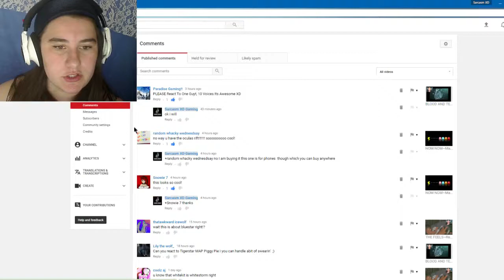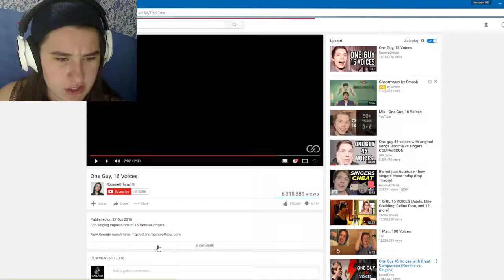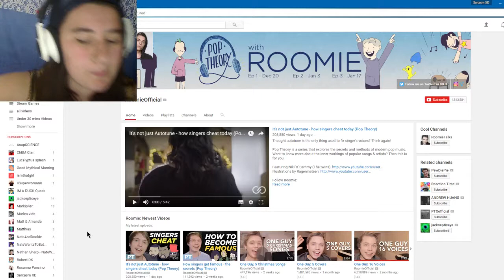WOW~React to...One guy, 16 Voices